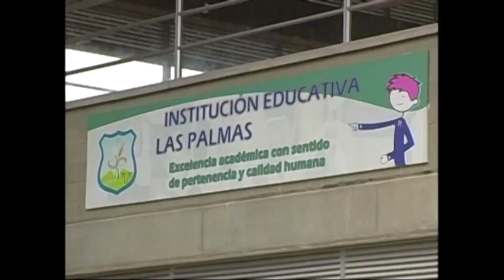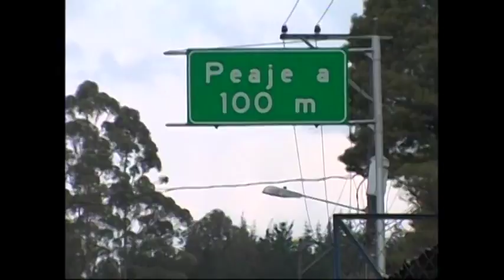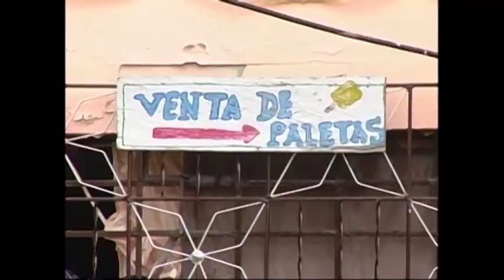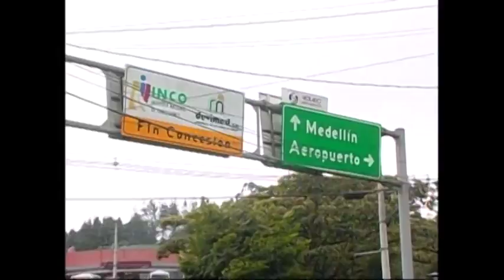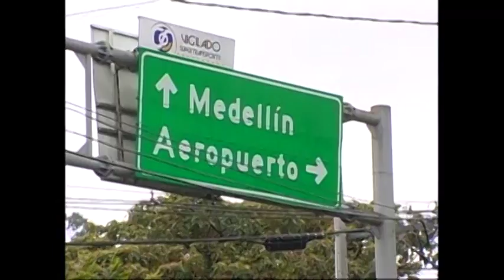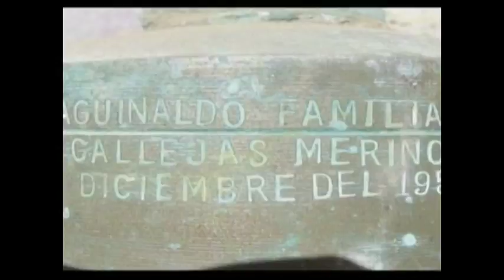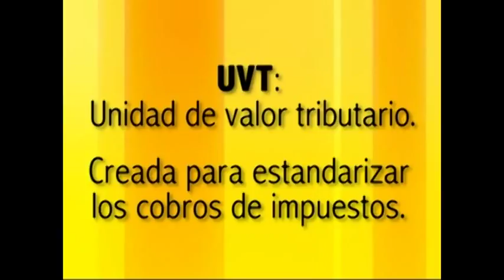Vereda Las Palmas de Envigado, en Recorridos con Jair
Vereda Las Palmas (Envigado)